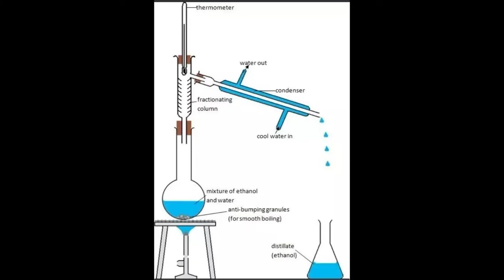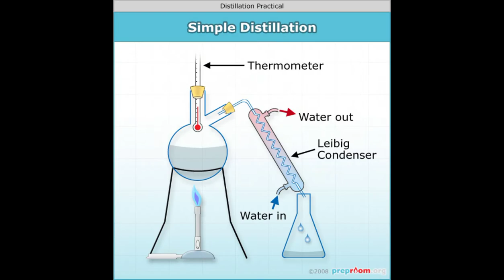DIY homemade: Distillation (Condenser) using recycled bottle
SciArt: for school purposes